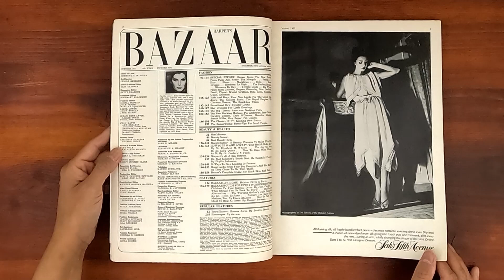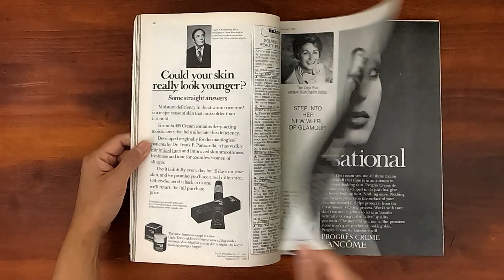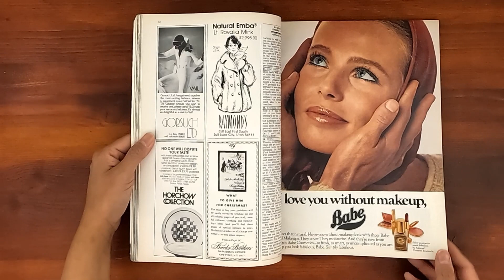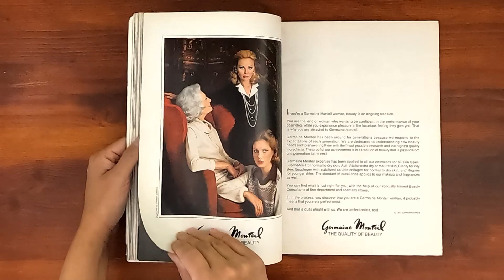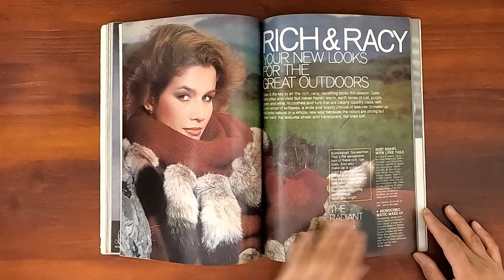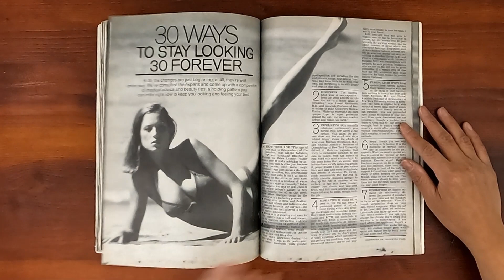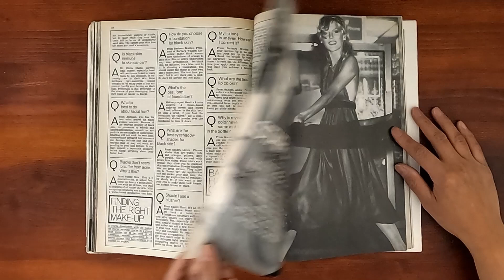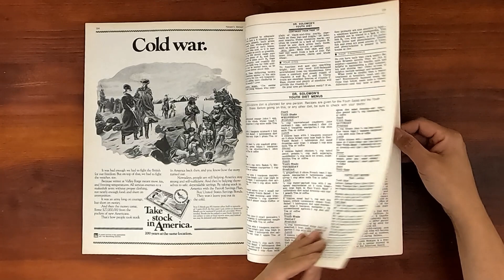1977 October ASMR Magazine Flip Through: Harper's Bazaar October 1977 Rene Russo, Halston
Vintage issue of Harper's Bazaar October 1977.  Relaxing ASMR sounds from page turning and a step back in time at the same time.

Rene Russo on the cover. Special beauty issue. Rich & racy! the way to look right now. Dr Solomon's youth diet. Your clothes: Country Class: big news in fashion.  The working mother's dilemma. How to be thirty and love it. Special report: Paris and Rome. 10 beauty changes to make this fall. Shape-up at a spa retreat. Sensational new sweater looks. The great new looks from designers. Halston gives a party. Black skin and hair. Star-dressing for little evenings.